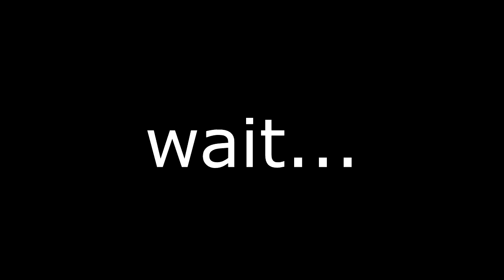the mine song but stingy assumes everyone's gender and triggers them because he gets it wrong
Reupload from @Noobelli since the original video is privated.